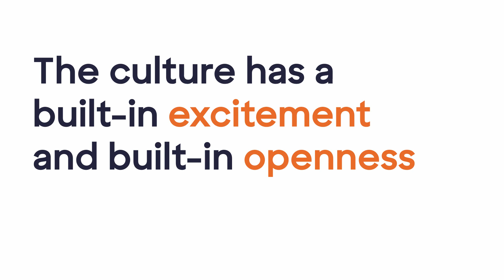Meet Discover Developer George Mitry | Expert Application Engineer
Expert Application Engineer George Mitry’s lifelong passion for engineering continues to shine bright at Discover®.

“The only thing that always resonated with me since childhood until now is that I’m an engineer at heart,” George says.

George co-founded the Discover API program and is responsible for the API Center for Enablement. A passionate champion of APIs, he has built four teams of engineers to institute the API product family of internal APIs, external APIs, the infrastructure API platform, and API support. The purpose of this product area is to manage API discoverability, usability, inventory, and security.